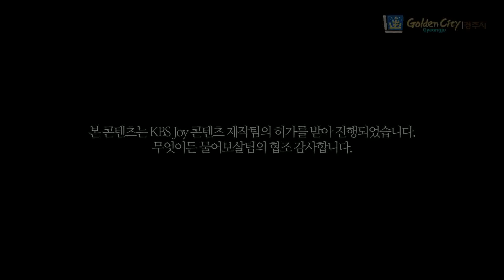[경주 무엇이든 물어보살] 나 홀로 경주 이별 여행부터 프로 연날러까지! 모두 한 방에 고민 해결?!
🙋‍♂️경주관광 무엇이든 물어보살

남다른 싱크로율(?)로 경주 여행객들의 고민을 쏙쏙 집어 해결해드립니다!

경주가 궁금해? 망설이지 말고 드루와~😏

🙌선녀 보살과 아기동자가 꽉 막힌 여행을 확! 뚫어 줄 신통방통 해결을 줄테니까~!

✨지난 11월 22일 첨성대 일원에서 진행 된

나 홀로 경주 이별 여행 부터프로 연날러까지!

함께 볼까요?